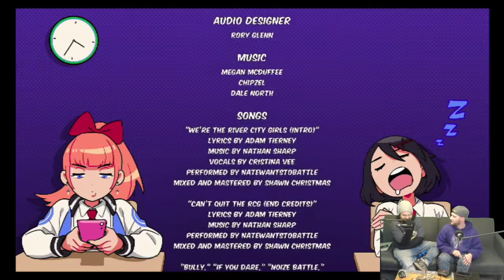River City Girls - Ep. 3 - Full Stream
Jayne and Dice grow ever closer to the touching reunion with their lovers on the mean streets of River City!

v Check us out on social media! v